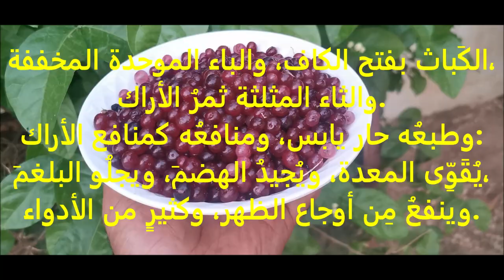الجني في موسم الكباث بجازان 29رمضان 1442 الفارسي الرحال